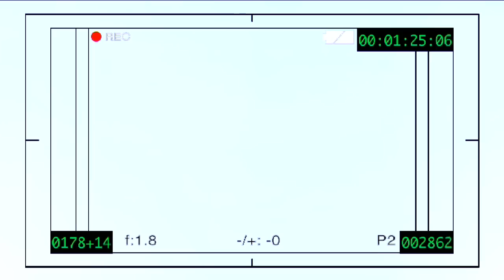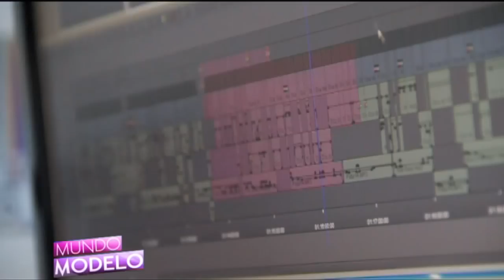MUNDO MODELO, COMO NUNCA LO VISTE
Imagenes insolitas e ineditas de todo lo que acontecia detras de las camaras de tu reality preferido..
- DIRECCION: Roberto Rodriguez
- PRODUCCION: Maru Acosta
- CAMARAS: Luis Villanueva (Pichi), Roberto Rodriguez, Diego Doldan
- EDICION Y POST-PRODUCCION: Diego Chimps
- FOTOGRAFIA: Eder Perez (Criss Angel Photographer)
- PRODUCCION CREATIVA: Guillermo Ramirez
- MUSICALIZACION: Marcelo Gonzales (DjTeo)
- PRODUCCION EJECUTIVA: Dani Da Rosa
- UNA REALIZACION DE 3T STUDIO